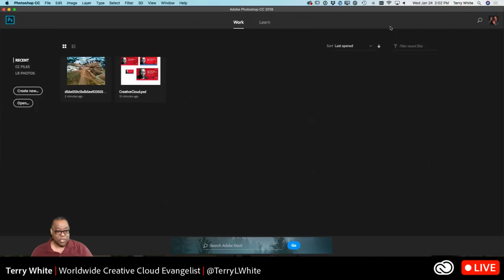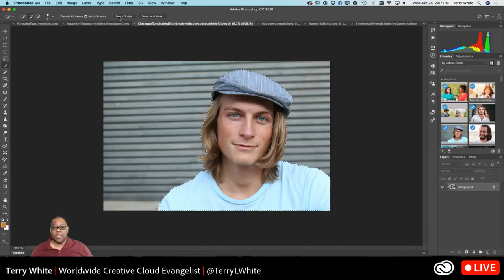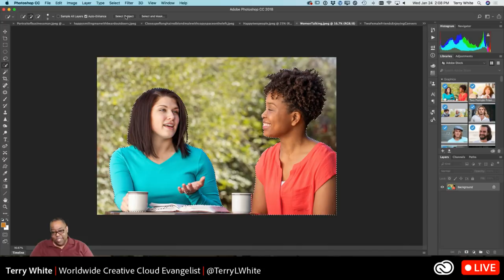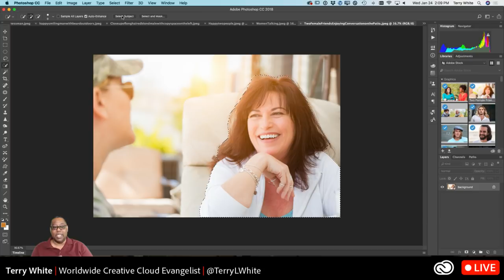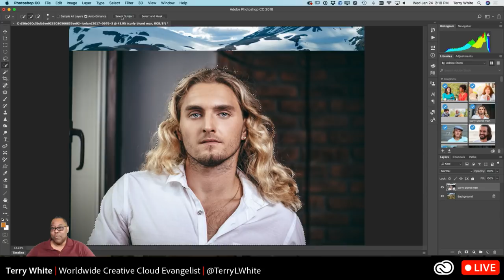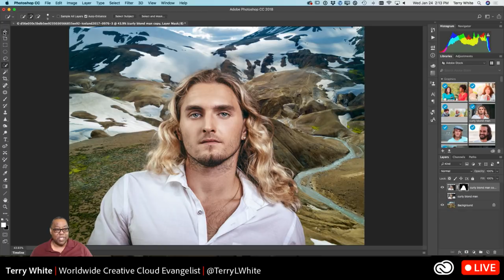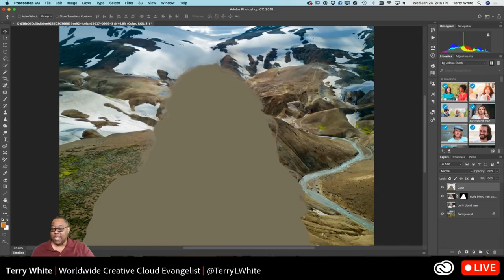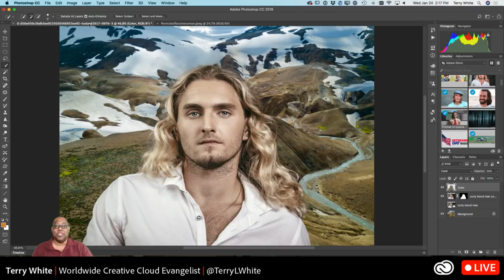How to Select Your Subject in Photoshop CC with One Click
Adobe Evangelist Terry White is here to show you an update to Adobe Photoshop CC that uses Adobe Sensei (artificial intelligence) to select your subject with ONE CLICK. Then he also shows how to mask the subject and put them on a different background, fly away hair and all.